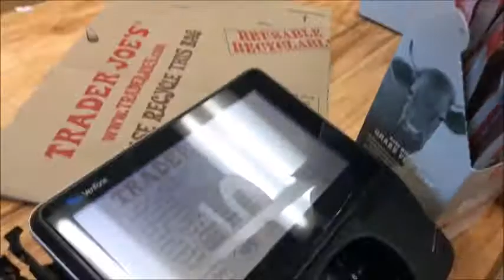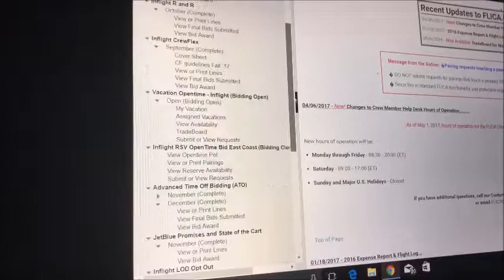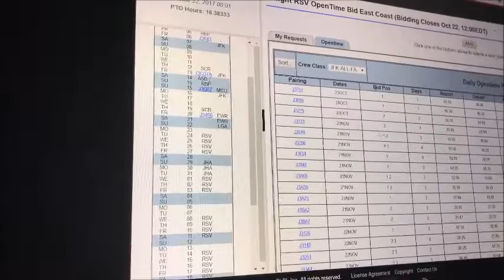Reserve Life By Design// Pref Bidding // VLOG #11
I bid for a trip and I actually got it!!

:: ABOUT ME ::

Name: Alexia
Age :29
Home: Houston, Texas Baby
Occupation : Texas Realtor & Inflight Crewmember
Inflight Crewmember Base: JFK